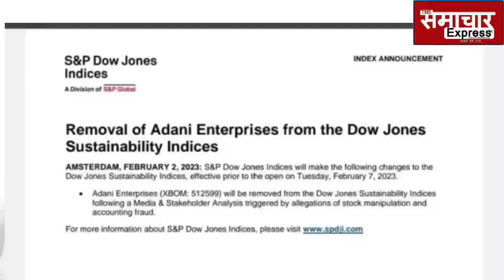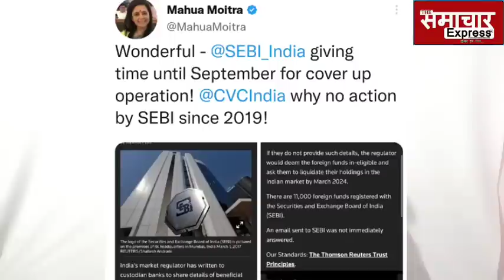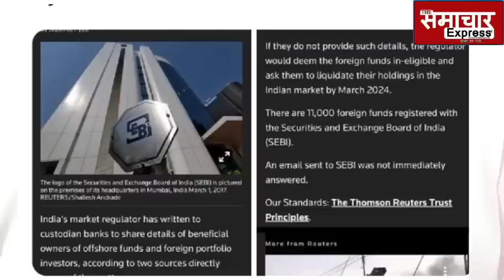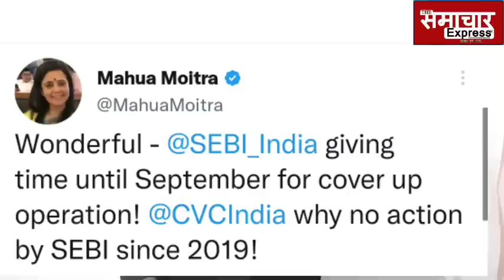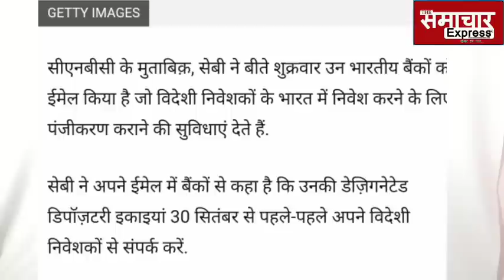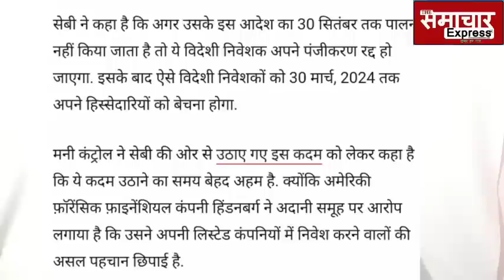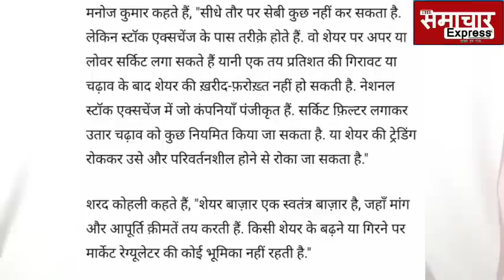Adani मिटाने में जुटे लाखों करोड़ के फ्रॉड का सबूत, Mahua Moitra ने फिर धर दबोचा